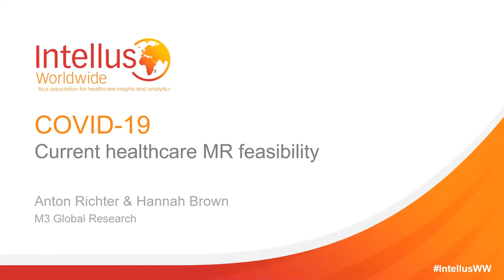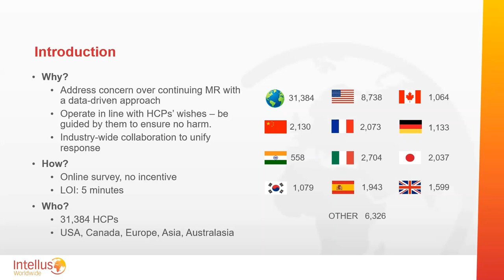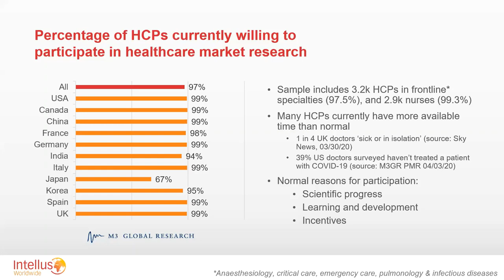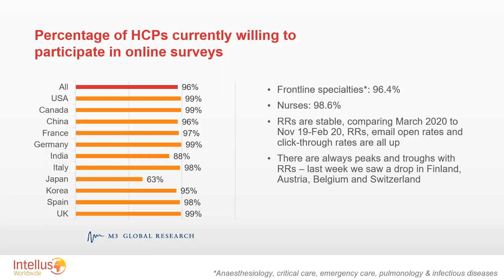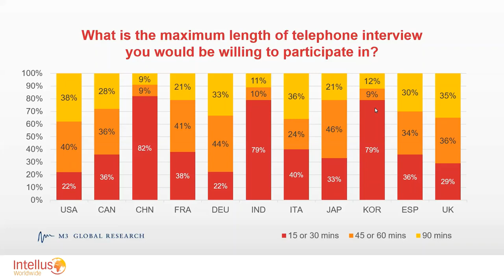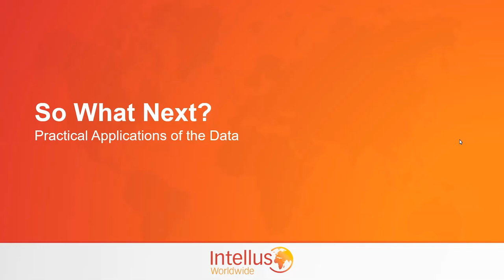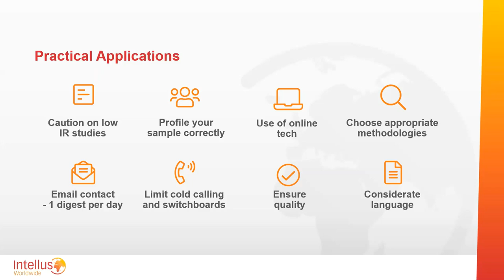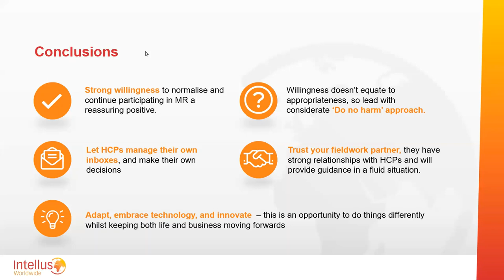COVID-19: Current healthcare MR feasibility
A 45-minute webinar presented by Intellus Worldwide and M3 Global Research reviews primary research data on current MR participation. Using insights from a large sample of healthcare professionals across global markets, M3 discusses its research findings and explains the implications for healthcare market research during the COVID-19 pandemic.